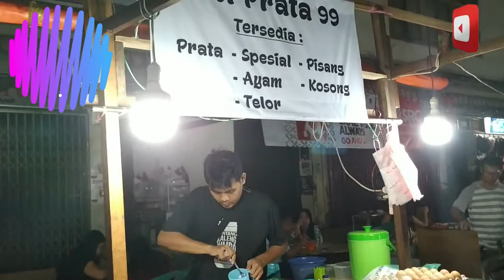Roti Prata di kampung Pecinan Kota Tanjung Pinang